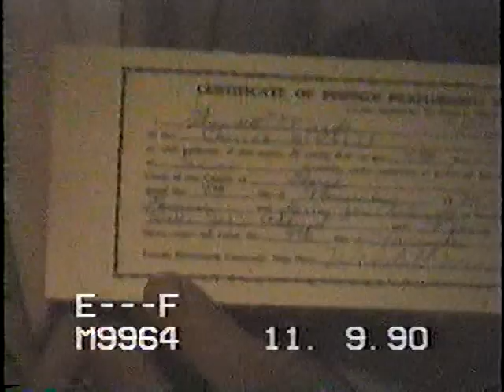Larry and Sally's 2nd Wedding